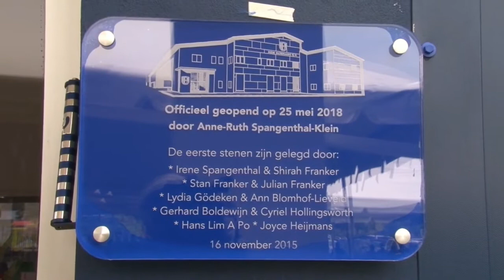25 05 2018 HEM Suriname NV neemt nieuw gebouw in gebruik